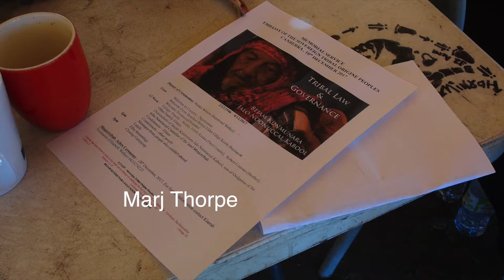171210 (7of13) Emb BEJAM MEMORIAL Marj Thorpe